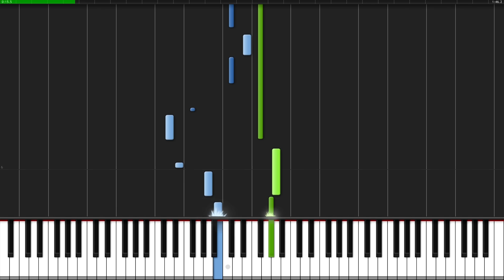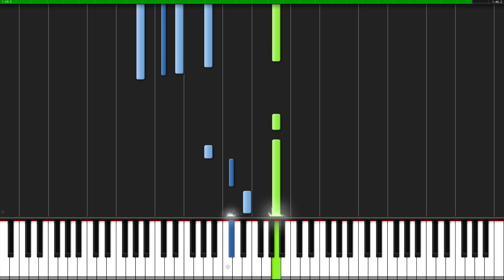Wet Hands - Minecraft [Piano Tutorial] (Synthesia) // Torby Brand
This is the calm and soothing song "Wet Hands" from Minecraft. Enjoy this arrangement by Torby Brand!

This video titled "Wet Hands - Minecraft [Piano Tutorial] (Synthesia) // Torby Brand" was created under Microsoft's "Game Content Usage Rules" using assets from Minecraft, and it is not endorsed by or affiliated with Microsoft

Composer(s): Daniel Rosenfeld

Arrangement © Torby Brand (2017)
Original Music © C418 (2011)